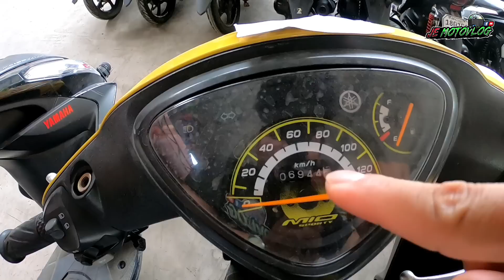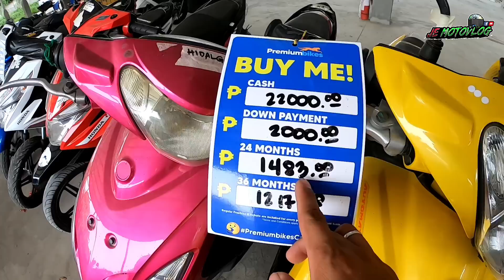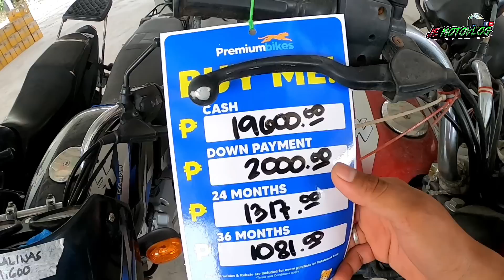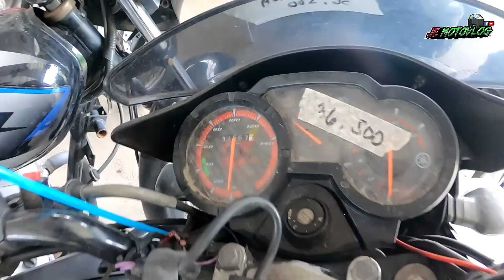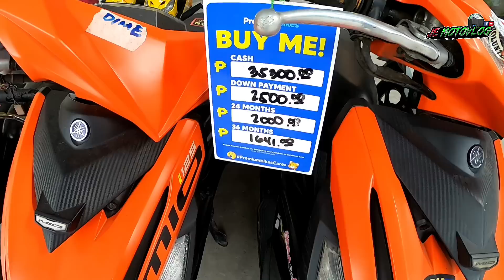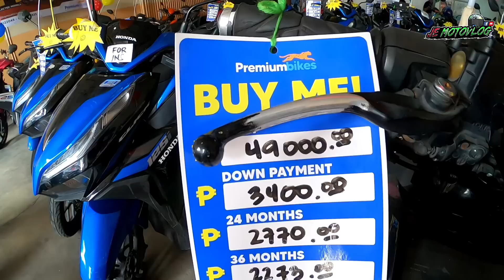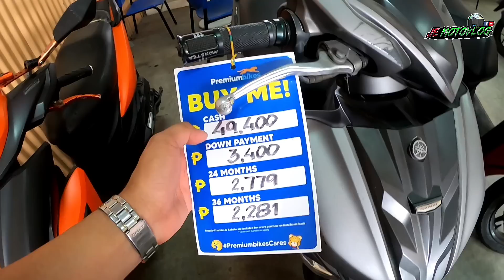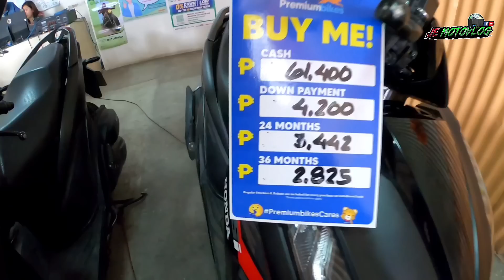1,081 Monthly Motor na! Murang Bilihan ng Motor sa Valenzuela! Less 15-24% Off sa Cash Basis!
Premiumbikes Grand Repo Caravan
Habol na kayo sa Repo Sale nila dahil hanggang October 07-16, 2022 lang yan.

Address: 568 Mc arthur highway Malanday Valezuela City
Waze: Bike For less Malanday Valenzuela